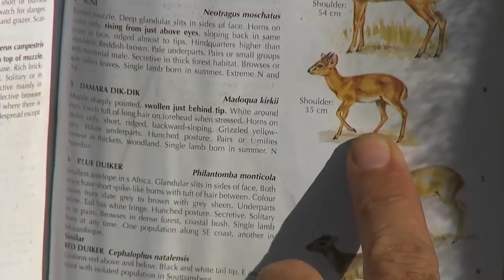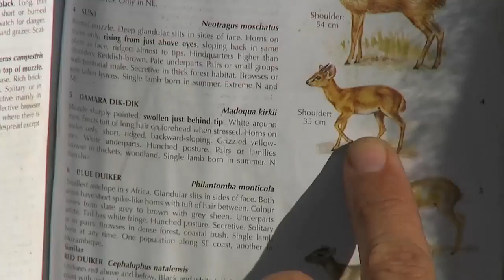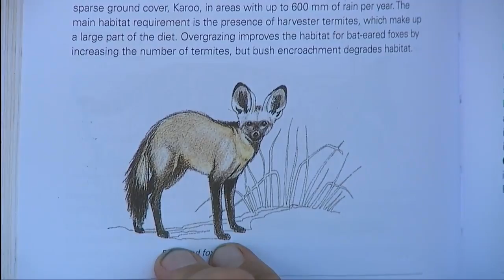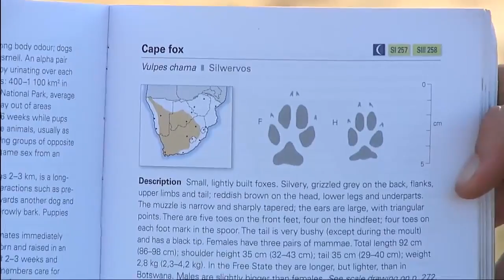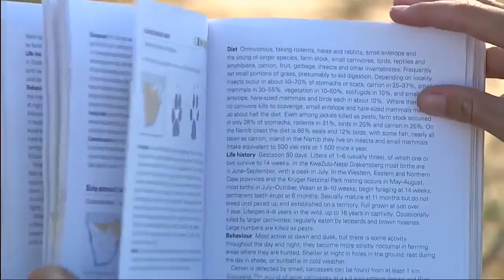Sabi Sand Wild Safari Live Mar 5 2016 sunrise